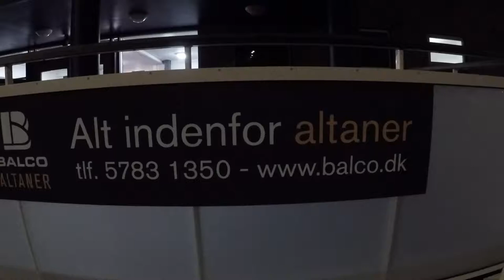Gladsaxe Bears vs Herlev/Rungsted 11/11-2017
Hjemmekamp
Gladsaxe Bears vs Herlev/Rungsted  5-1